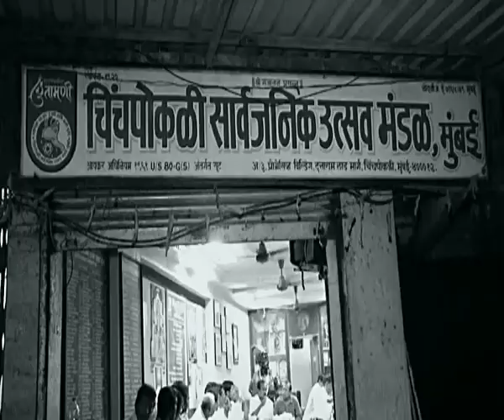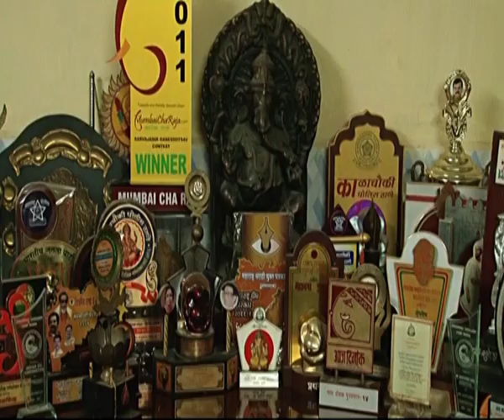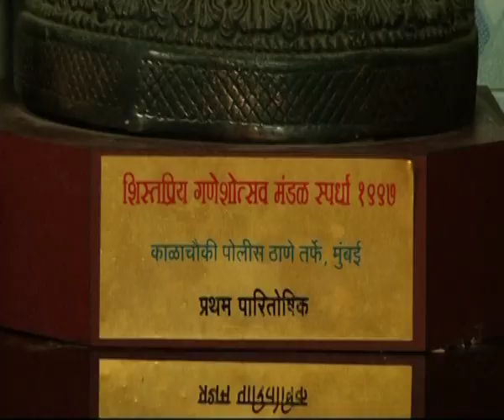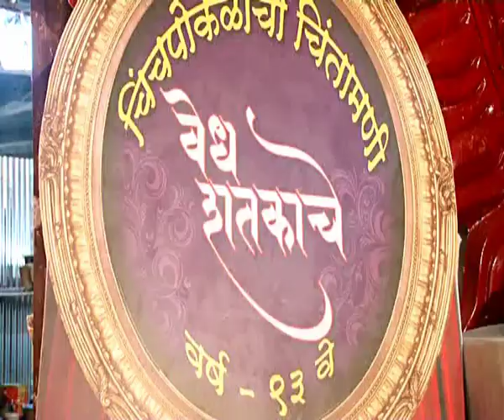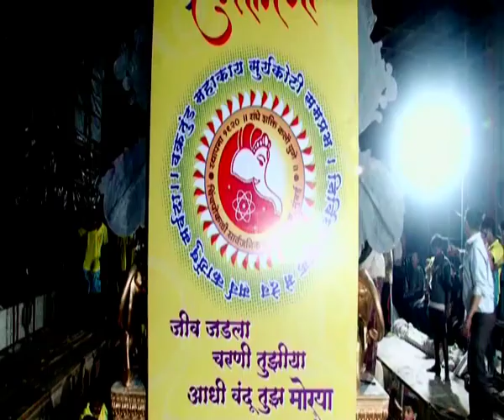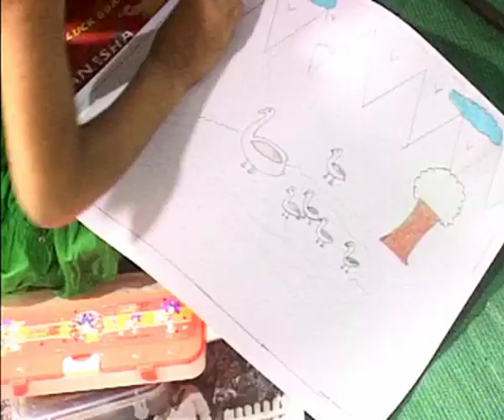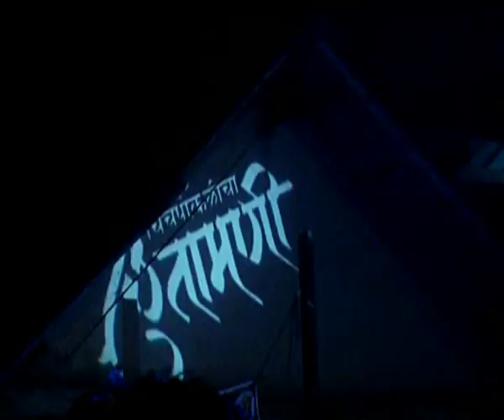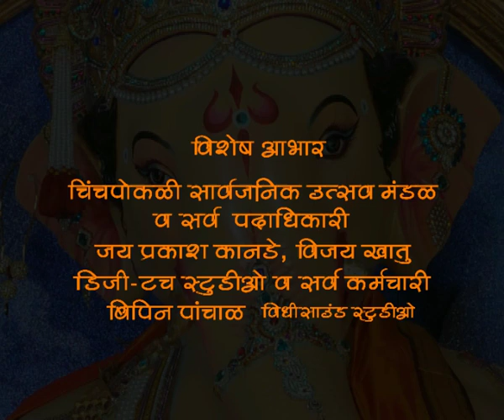Documentry Chinchpoklicha Chintamani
चिंचपोकळीचा चिंतामणी

छायाचित्रण दिग्दर्शन निर्मिती - उत्तम कानडे
मार्गदर्शक - मुकुंद सावंत, समीर  दळवी
लेखन आणि निवेदन - तपस्वी राणे
संकलन - विनय मोहिते, निलेश राउत
पोस्ट प्रोडक्शन - डीजी टच स्टुडिओ
छायाचित्रण सहाय्यक - विनोद साटम, संतोष गुरव, सुधीर सावंत,
                             दर्शन बुधर, विजय वायंगणकर, उमेश जाधव,
                             शैलेश पराडकर, अमेय चव्हाण
विशेष आभार - चिंचपोकळी सार्वजनिक उस्तव मंडळ
                    आणि सर्व पदाधिकारी,
                    जय प्रकाश कानडे, विजय खातु,
                    डीजी टच स्टुडिओ व सर्व कर्मचारी
                    बिपिन पांचाल (विधि साउंड स्टुडिओ)
                    अभिनंदन पाटील (डीजी टच स्टुडिओ )